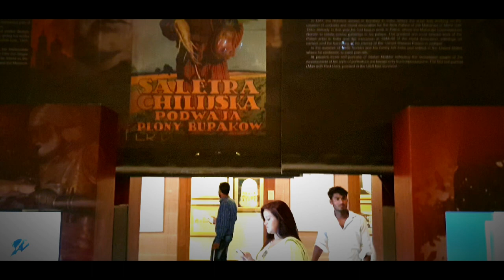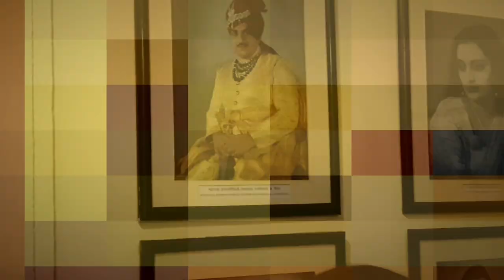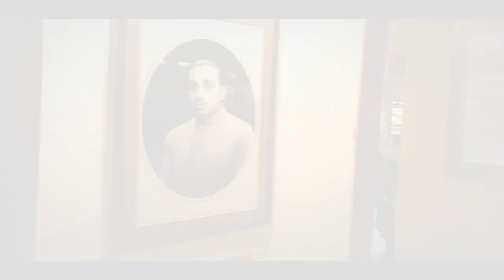Vlog- Umaid Bhawan Palace जोधपुर 🔥🔥🔥|| Heart of Rajasthan || Royal Heritage (Jodhpur )|•MUSEUM •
Taj Mahal of Agra is famous all over the world, similarly 'UMAID BHAWAN' Palace of JODHPUR  is also famous at the world level.  The palace is named after Maharaja Umed Singh of Jodhpur and was given the name by his grandson Gaj Singh.  At present, Gaj Singh is the owner of this palace.  Let us tell you that this palace is built on Chhatar Hills, hence it is also known as Chhatar Palace.Unique blend of traditional architecture

 Apart from local cuisine, shopping and festivals, Jodhpur is also famous for old royal forts, beautiful palaces, gardens, temples, and heritage hotels.  Apart from these tourist attractions, Umaid Bhawan Palace is a notable monument.  This beautiful palace is a perfect example of Indo-colonial architectural style and art.  This construction of cut sandstone looks beautiful.  Tourists can see airplane models, weapons, antiques, bob clocks, pots, cutlery, rocks, photos and hunting trophies at the Umaid Bhawan Palace Museum, which is a part of the Umaid Bhawan Palace.

 Mehrangarh Fort is one of the most popular forts in Jodhpur.  This fort is famous for beautiful palaces like Moti Mahal, Phool Mahal, Sheesha Mahal, and Jhanki Mahal.  The fort has seven gates which have historical significance.  There is a museum inside the fort which displays a huge collection of royal palanquins.  The 14 exhibition rooms of the museum are adorned with royal weapons, ornaments, and costumes.

 A bunch of many attractions

 Tourists planning to come to Jodhpur can also see the beautiful Mandore Garden which has memorials to the kings of Jodhpur.  These are different from common chhatra shaped monuments.  Two nearby halls, a shrine of three lakhs and a hall of heroes add to the charm of the garden.

 Mahamandir Temple, Rasik Bihari Temple, Ganesh Temple, Baba Ramdev Temple, Santoshi Mata Temple, Chamunda Mata Temple, and Achalnath Shivalaya are the popular temples of Jodhpur.

 Balsamand Lake is a beautiful reservoir surrounded by a green garden.  Tourists can see the lake from Balsamand Lake Palace.  The palace has now been converted into a famous heritage hotel which reflects the traditional Rajputana architectural style.  Another artificial reservoir, Kailana Lake is famous for its natural beauty.  In addition, people can enjoy boating on the lake and a picnic on the shore of the lake.

 Guda Bishnoi Village attracts tourists from all over the country to Jodhpur.  It is a unique hamlet where the tribals of the natives worship gazelle and chinkara deer.  Wildlife lovers can see peacocks, black deer, deer, cranes and migratory birds here.  Animal lovers can see lizards, desert foxes, blue bulls, mongoose, rabbits, wild cats, and monkeys in Machia Safari Park while visiting Jodhpur.  The park is located 9 km from Jodhpur city on the Jodhpur-Jaisalmer route.

 Travelers can also relax in the beautiful Chokelav Bagh established by King Abhay Singh.  There are three corridors inside this garden and each corridor is designed with a unique mind.  Apart from this, Jaswant Thadabhi is a notable tourist destination.  The building is known as the Taj Mahal of Marwar, as it is decorated with intricate marble carvings.  Other tourist attractions of the city are Zenana Mahal, Loha Pol, State Museum, Ghanta Ghar, Jaswant Sagar Dam, Rai Ka Bagh Palace, and Umaid Garden.

Imstagram :- sachvermaa

jodhpur hotels

jodhpur map

jodhpur district

jodhpur fort

jodhpur population

jodhpur weather

jodhpur palace

umaid bhawan palace restaurant

umaid bhawan palace jaipur

umaid bhawan palace jodhpur price

umaid bhawan palace history

umaid bhawan palace wiki

umaid bhawan palace wedding cost

umaid bhawan palace jodhpur entry fee

umaid bhawan palace photo gallery

mehrangarh fort haunted

mehrangarh fort facts

mehrangarh fort jodhpur ticket price

mehrangarh fort images

Jodhpur city

Jodhpuri suit

Jodhpur news

Jodhpur railway station

Jodhpur live news

Jodhpur ghas mandi

Jodhpur redlight area

Jodhour crime video

Jodhpur university

Jodhpur collage  of management

Jodhpur ka kila

Girls of jodhpur

Wedding event in jodhpur hotel

mehrangarh fort time taken to visit

mehrangarh fort wedding

mehrangarh fort accident

mehrangarh fort history in hindi

Jodhpur historical palace

One day in jodhpur

Trip to jodhpur fort

Travelling desert

Rajasthani culture

Rajasthani song

Rajasthani people living

Rajput family in jodhpur

Singh family in jodhpur

Memory of rajasthan

Art work / art style building of

rajasthan

Jaipur to jodhpur

 Rajasthan international folk festivals

Jodhpur royal hotels

Rajasthani dance